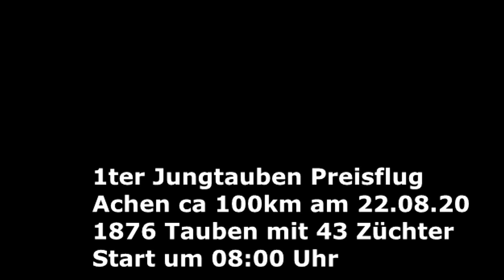1ter Preisflug Jungtauben am 22 08 2020